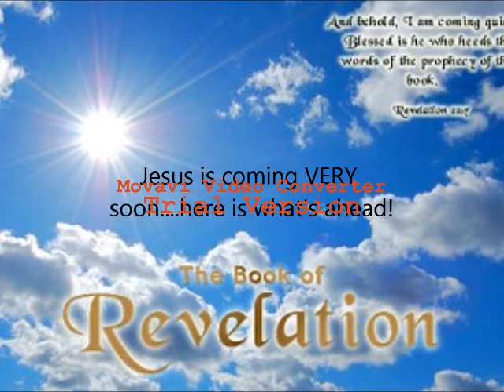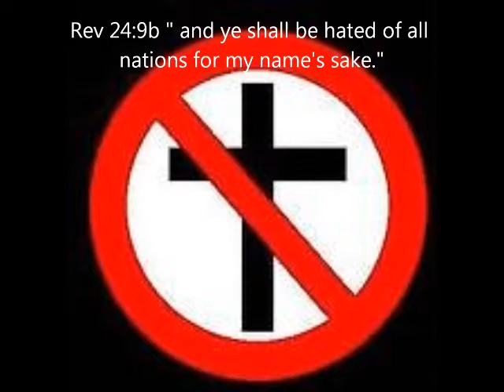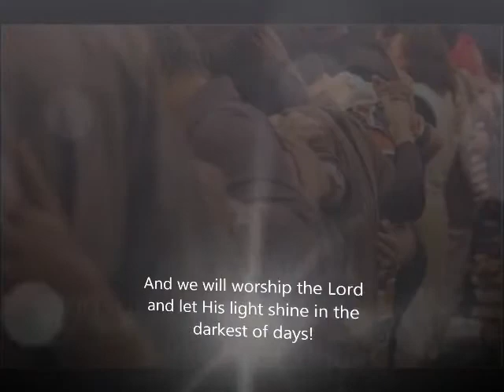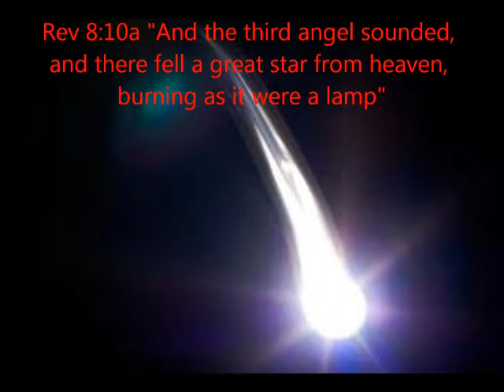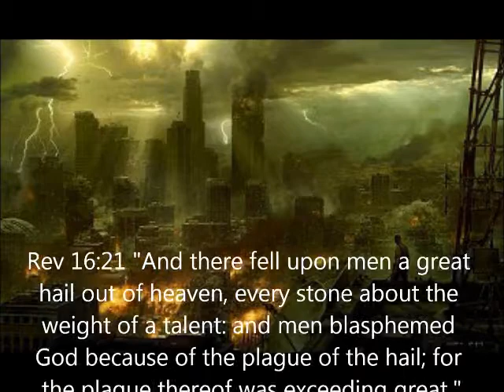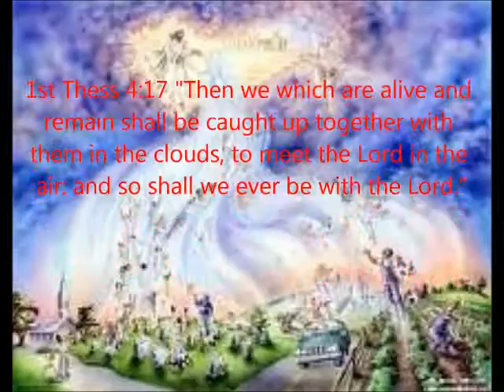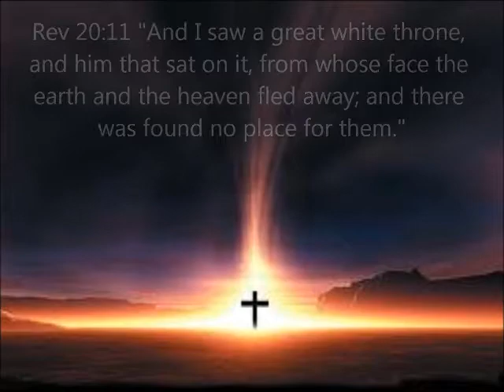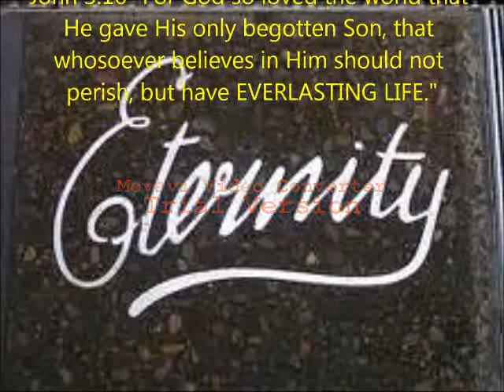Jesus returns.mp4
The signs of Jesus soon return are all around us.  This is a look at our immediate future.  There will be NO rapture to remove the born again believers.  We are called to endure to the end.  We must face persecution for our Lord.  The time is coming when the world will be divided into two.  Those who choose Christ, and those who choose the world (in other words themselves and their own comfort).  Those who choose Christ will be persecuted by the world and the anti-Christ.  But God will protect us from the wrath that He is sending on earth, the same way He protected the Jews during the plagues of Egypt.  We will be hunted, but we will be satisfied in Christ!  Those who choose the world, will face utter destruction.  They will sign on for freedom, but will get tyranny.  And God will reign down on them with His vengeance.  In the end, this world will end.  Those who choose God, will inherit eternal life in Heaven with Jesus Christ our Lord!  Those who choose the world, will inherit eternity in the fires of Hell!  PLEASE choose God.  Accept Christ as the ruler of your life.  Realize that you have sinned (lied, stolen, lusted, etc.) and deserve punishment.  Jesus took that punishment on the cross.  If you accept Him as LORD, He will substitute for your crimes.  Otherwise you will pay for them yourself.  THE END IS NOW!